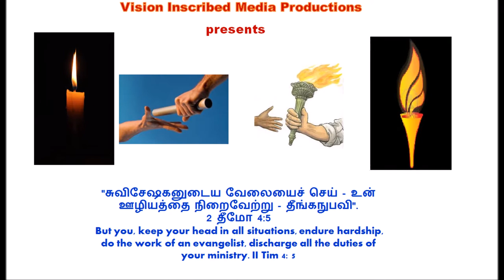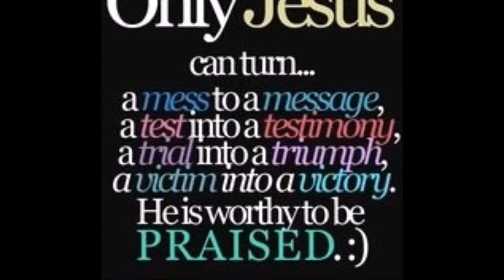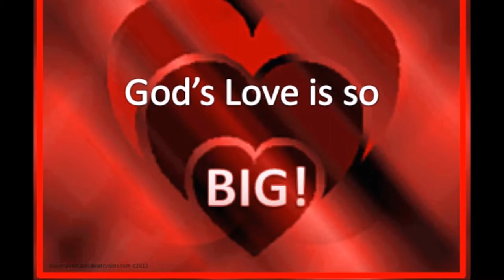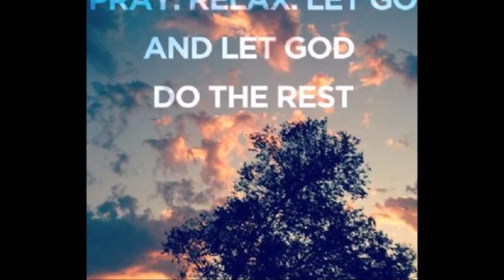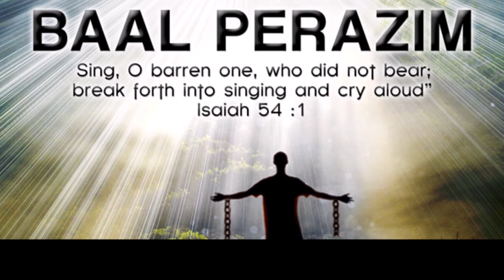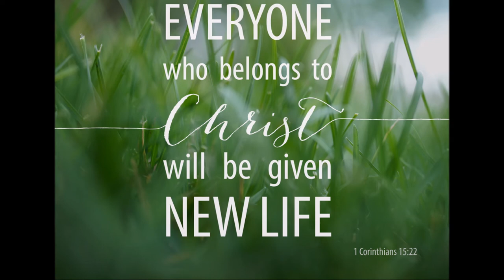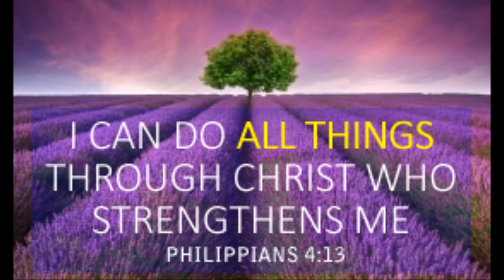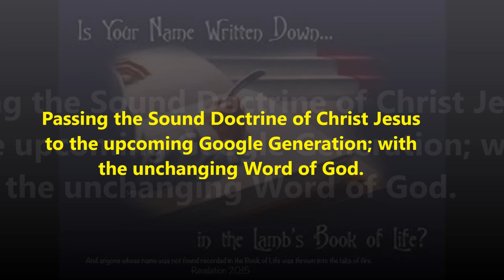கிறிஸ்து இயேசுவில் கடவுளின் உண்மையான அன்பு - The True Love of God in Christ Jesus- Dr. R. Jayakumar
கிறிஸ்து இயேசுவில் கடவுளின் உண்மையான அன்பு - டாக்டர் ஆர். ஜெயக்குமார்  -  The True Love of God in Christ Jesus - Dr. R. Jayakumar - Song of Songs 2